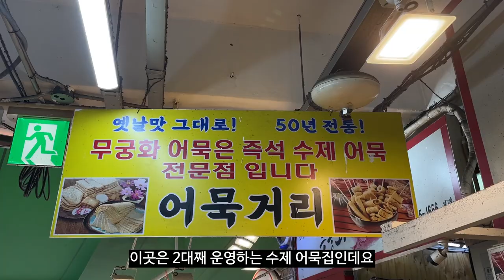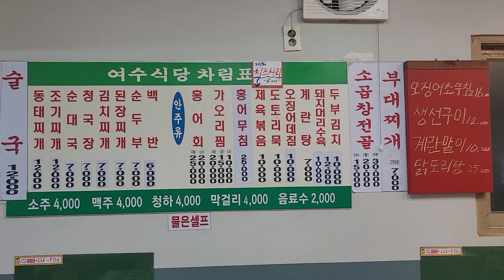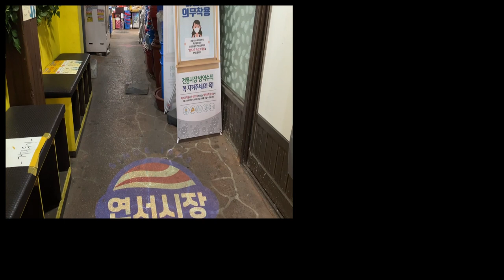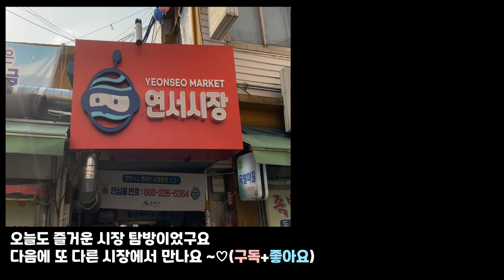연서시장맛집/ 제육볶음 좋아하시면 여기 꼭 가보세요 양! 맛! 가격! 미쳤습니다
이번에 다녀온 시장은 불광동에 위치한 연서시장입니다
갓성비 맛집이 많은 연서시장
특히 제육볶음 양이 어마어마하다는 여수식당에서
맛깔나게 맛점했네요 ^^
양, 맛, 가격 완전 미쳤쓰~
그리고 청국장 별로 안 좋아했는데  이것도 대박 맛있음
구수하고 담백해서 밥도둑 따로 없네요 ~
그럼, 오늘도 즐거운 시장탐방이었구요
다음에 또 다른 시장에서 만나용 ~

[가게정보]
여수식당
주소: 서울특별시 은평구 연서로 247